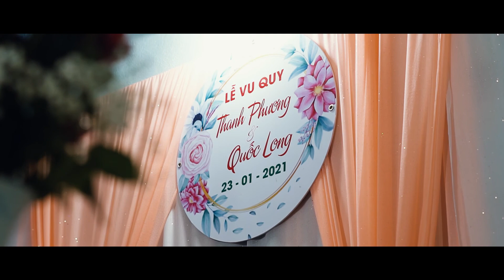PHÓNG SỰ CƯỚI - THANH PHƯƠNG & QUỐC LONG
Main Shooter: Tam Vo
Editor: Ha Kuon

Gear: Mavic Pro - Sony A6500 Sony A7ii - Sigma 30 f1.4, Sony 85 f1.8, Sony 16-55,